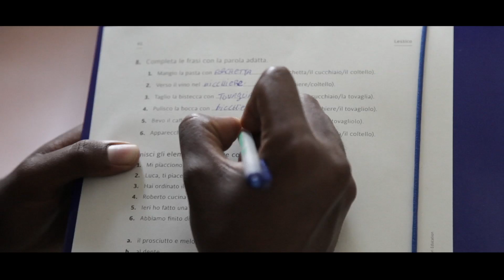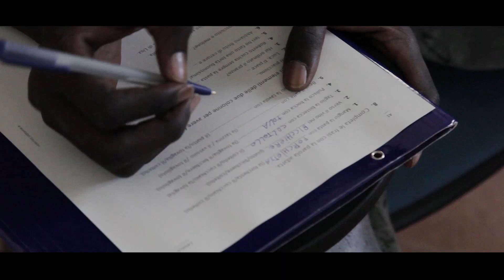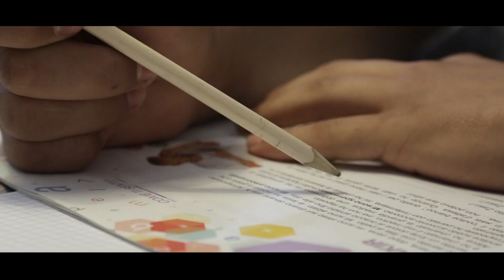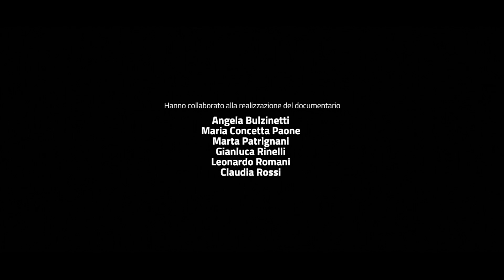Diciotto anni oggi [Doc]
“IL MIO FUTURO RIPARTE DA QUI"

L’integrazione passa attraverso la conoscenza della lingua e delle leggi del paese ospitante, lo sviluppo di relazioni sociali e di competenze utili per inserirsi nel mondo del lavoro. E’ con questa convinzione che la Provincia di Pesaro e Urbino, in partenariato "Il filo della Gioia” ed in collaborazione con il Centro per l’impiego, l’orientamento e la formazione di Pesaro ha avviato lo scorso anno un progetto, finanziato dalla Fondazione “Wanda Di Ferdinando”, che ha coinvolto 30 minori stranieri non accompagnati ospiti delle comunità “Il Filo della Gioia” (Santa Maria dell’Arzilla, Candelara e Carignano), “Monte Illuminato” (Candelara) e “Ancora” (Pesaro).
Il progetto, dal titolo “Il mio futuro riparte da qui – Diventiamo cittadini attivi”, ha permesso ai ragazzi di frequentare corsi di lingua italiana, legislazione italiana (diritti/doveri, cittadinanza attiva), alfabetizzazione informatica (con moduli anche per il patentino europeo Eipass), lezioni per conseguire il patentino Haccp (obbligatorio per svolgere professioni in ambito alimentare), sicurezza nei luoghi di lavoro, così come un laboratorio di orientamento al lavoro, elementi di cultura generale. L’esperienza si è conclusa con un blog contenente informazioni utili, in varie lingue, su documenti, assistenza sanitaria, certificati, ricerca del lavoro ecc).